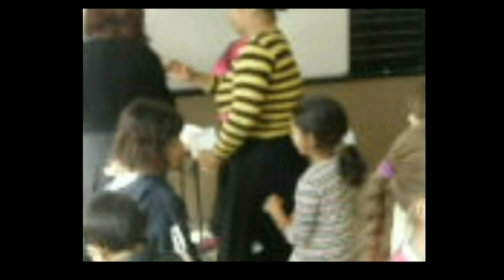RD NA BURCIN 2011 V OMURTAG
STUDIO ZORRO ZA KON.0176 85079506